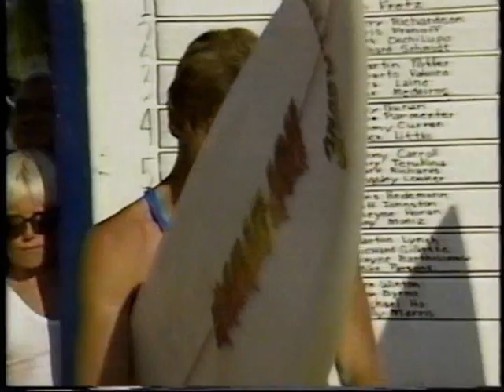LOST SURF VIDEO 1986.wmv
Found this on a T.V. recorded video tape ! 1986 Surf contest !